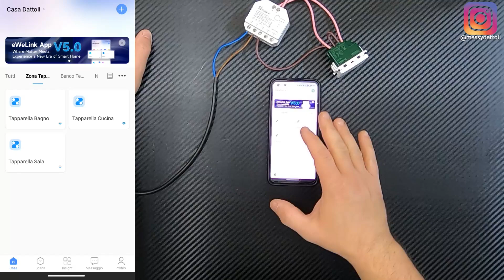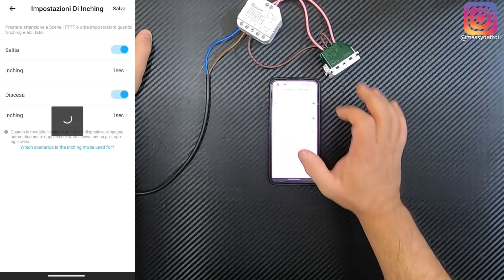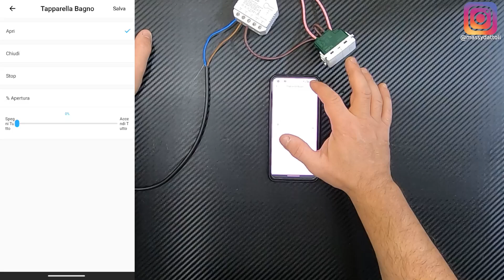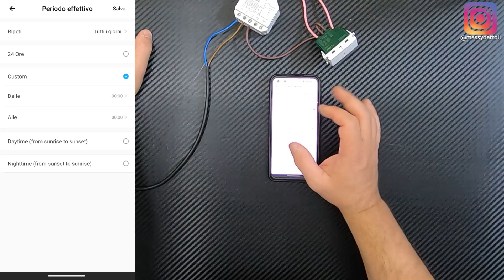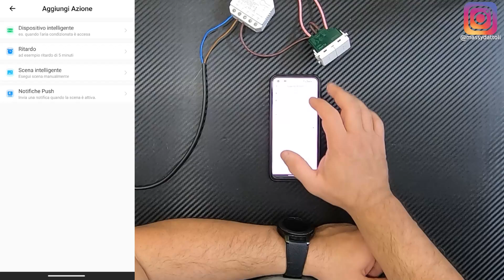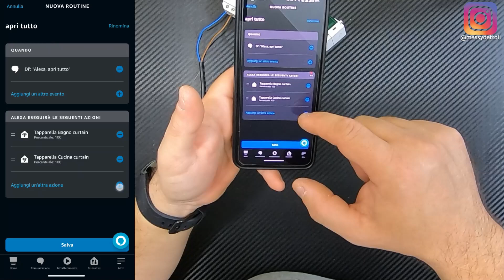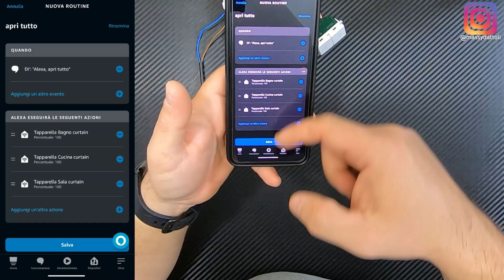Tapparelle centralizzate TUTORIAL Sonoff Dual R3 TX comando fisico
Dopo aver correttamente installato i vostri Sonoff Dual R3 per gestire le tapparelle con questo video o questo video
La domanda più ricorrente è come comandarle tutte insieme con la voce o con un tasto fisico...
Ecco qua, buon video!

CAPITOLI:
0:00 Introduzione
1:10 Collegamenti Elettrici
2:06 Aggiunta Dual R3 in App e configurazione
4:16 Creazione Scene centralizzate con Dual R3
6:11 Creazione Scene centralizzate con TX
6:46 Creazione comando vocale centralizzato
8:13 Conclusioni